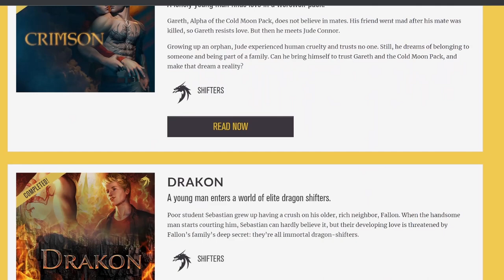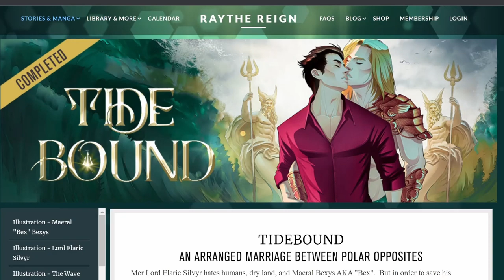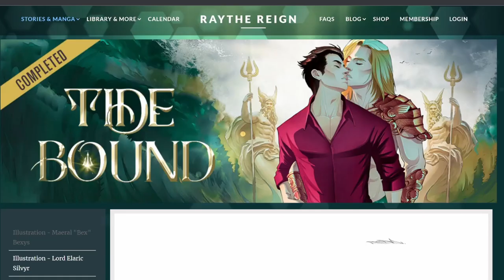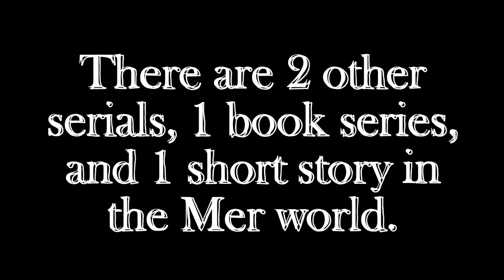Raythe 'deep dives' into Tide Bound, a merman gay romance serial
Raythe has done shifters, but one of her more boutique offerings are the works in The Merman universe. The latest, Tide Bound, is an enemies-to-lovers arranged marriage story with Raythe's signature intrigue and mystery.

➡️You can read the first 5 chapters of Tide Bound

➡️It's kind of awkward, but the series *really* starts with the 5-novella series, The Merman, on Amazon. This is a redone version of the original serial, The Sea, which is on the site (but The Merman series is expanded and contains the 'canon' version.)